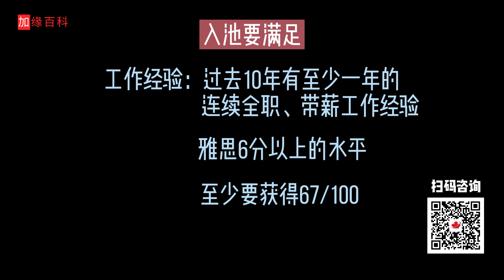加拿大性价比最高的“EE技术移民”，申请流程是怎样的？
【加缘百科】梳理了加拿大移民局官方百种移民方式，赶紧来看看有没有适合你的项目：

 ‣‣ 微信公众号          ► 世景海外​ vistaoverseas
 ‣‣ 【加拿大移民指导群】         ► 微信号添加：visa788

加拿大移民法律法规浩如烟海，移民留学政策变化频繁。为更好科普加拿大移民留学入境知识，精准解读法律条文，传递可靠加拿大资讯，世景海外持牌移民法律顾问团队创建“加缘百科”网站：

加缘百科是只关注加拿大的网络百科全书，不论你是想了解加拿大的文化、求职、教育、房产信息，还是寻找有关移民、留学、签证的权威资讯，你都可以在加缘百科找到最准确的答案。